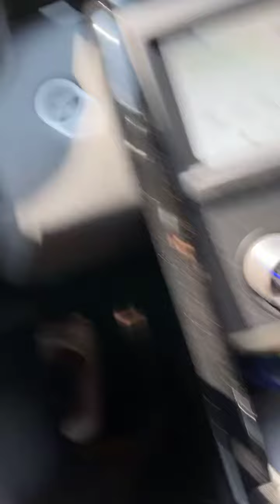September 12, 2021